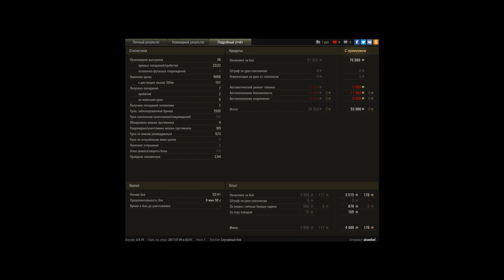M4A3E2 5к урона, 9 фрагов,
не в топе с 8 лвл, тащил как мог)) победил в безнадежном бою)